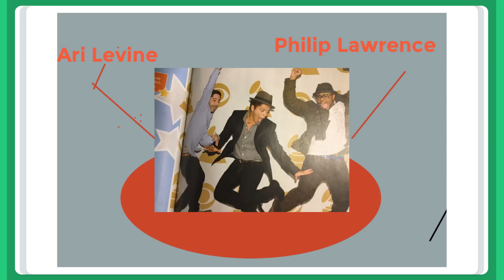Bruno Mars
By Jonah